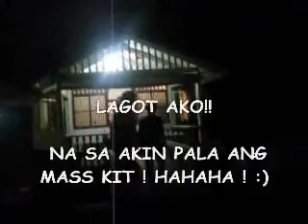Arrival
Saint John of the Cross Parish- Youth Ministry

As we arrive in Tagaytay City for our ministry planning :)